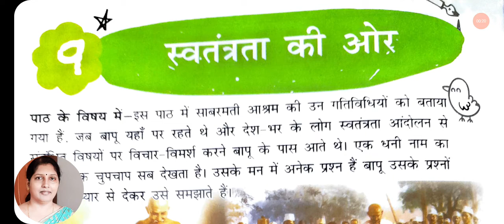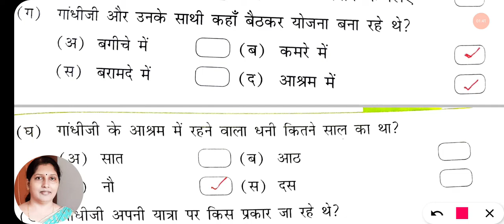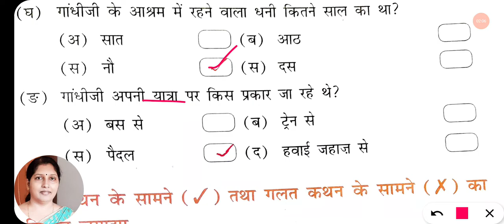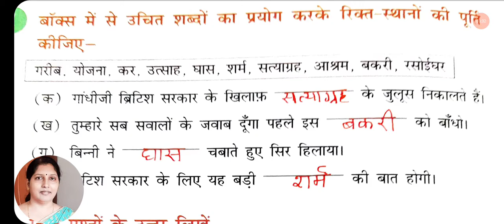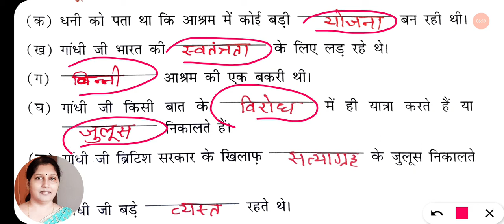स्वतंत्रता की ओर|SWATANTRATA KI OR| Class 4 Hindi |worksheet |Extra Question Answer |Chapter 9 |CBSE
NCERT CBSE class 4 Hindi book Rimjhim 4 chapter 9 SWATANTRATA KI OR extra question answer worksheet explained by Hindi ki Padhai